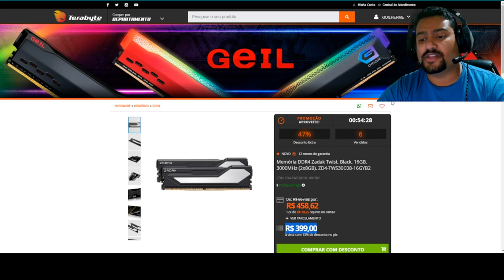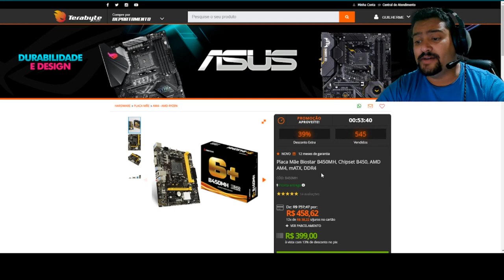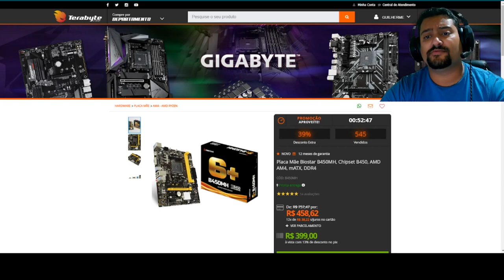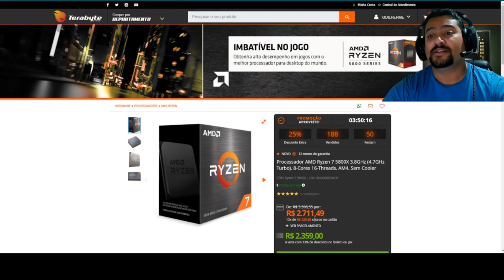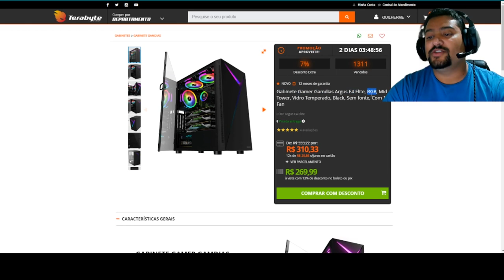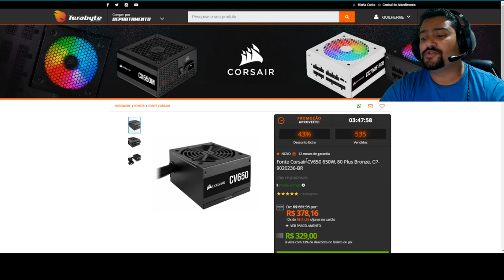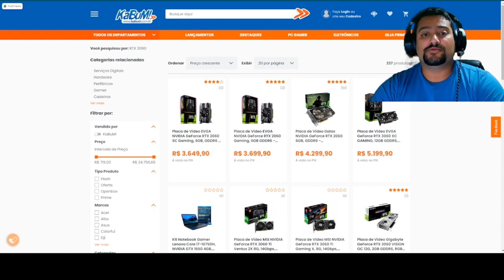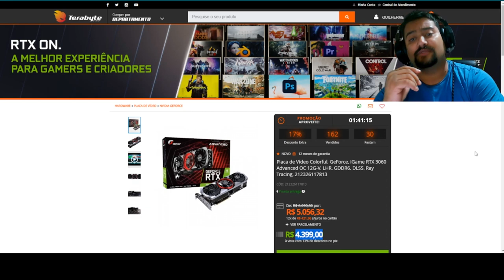CORREEE 25 SUPER PROMOÇÕES NESSA NOITE DE SÁBADO NA TERABYTE 21/08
Telegram: Só promo de GPU

00:00​​​​​​ - INTRO
00:23 - DUAL ZADAK 16GB 2X 8GB 3000MHZ
00:38 - RTX 3060 TI ASUS TUF
00:51 - RTX 3060 TI PALIT
01:01 - RTX 3060 COLORFUL WHITE
01:11 - RTX 3060 COLORFUL ADVANCED
01:19 - PLACA AMD B450 BIOSTAR
02:15 - PLACA AMD B450 AORUS M
03:00 - PLACA AMD B550 ASUS TUF
03:44 - RYZEN 7 5800X
03:50 - NINTENDO SWITCH
03:57 - CADEIRA TERABYTE WHITE THRONE
04:28 - HEADSET HYPER X CLOUD STINGER
04:37 - MICROFONE HYPER X SOLOCAST :htt4ps://
04:52 - MICROFONE HYPER X QUADCAST
05:00 - GABINETE GAMDIAS ARGUS
05:09 - WATER RAIJINTEK ARGB 140MM
05:17 - KIT 2X FAN RGB 120MM
05:24 - KIT 2X FAN ARGB 120MM
05:33 - KIT 3X FAN ARGB 120MM
05:41 - HD SEGATE 1TB
05:45 - SSD BIOSTAR 240GB
05:50 - SSD PATRIOT 256GB
05:57 - FONTE GAMEMAX GP 650W
06:02 - FONTE CORSAIR CV 650W
06:10 - RYZEN 5 5600X + B550M GALAX
06:54 - SOBRE PLACAS DE VÍDEO ! ATENÇÃO PESSOAL ! ACABOU PLACAS EM VÁRIAS LOJAS